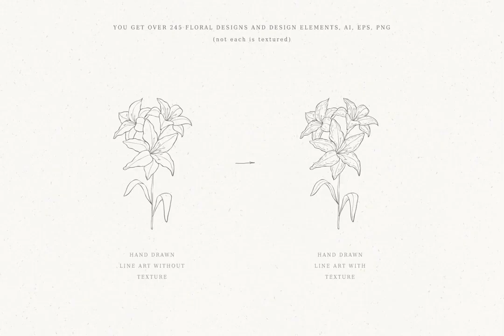Botanical Hand Drawn Designs Logos Graphic Download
Immerse in the artistry of Botanical Hand Drawn Designs - 245 exquisite floral elements and 20 frames, perfect for logos, branding, decor, and special occasion designs. Crafted with modern line style elegance.